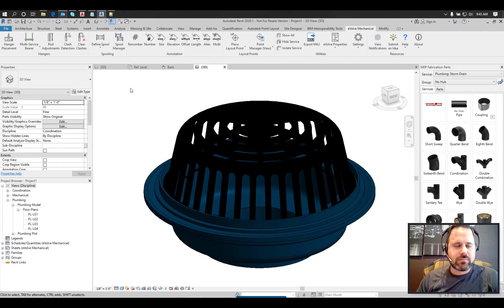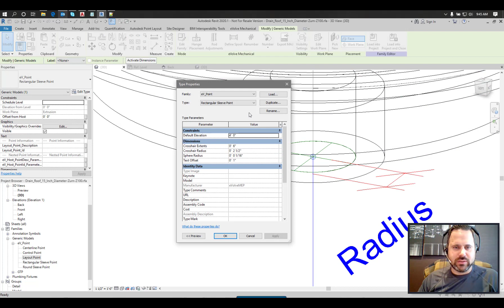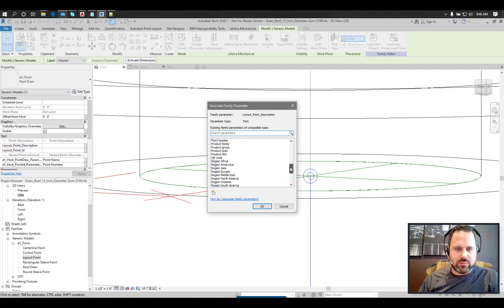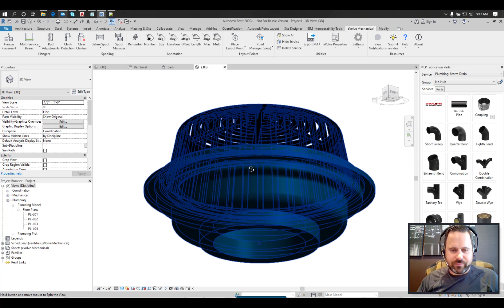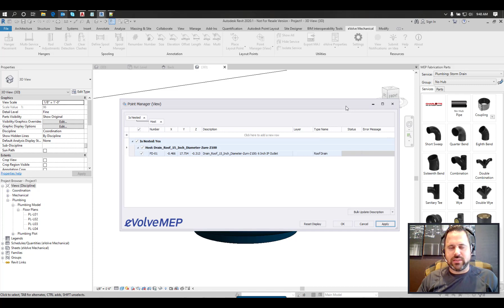Nesting eVolve Point Family into Families